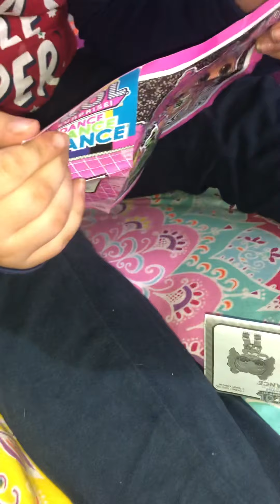Lol surprise DANCE series reveal what’s inside the lol ball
Granddaughter opening her brand new Dance lol surprise doll